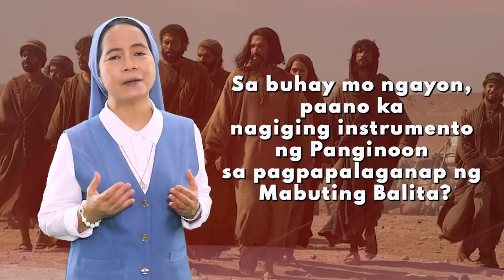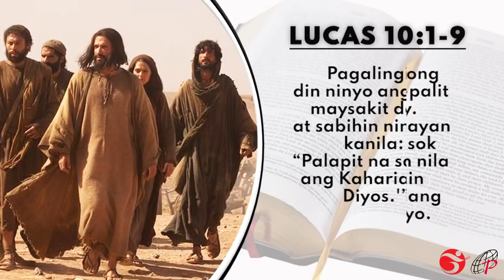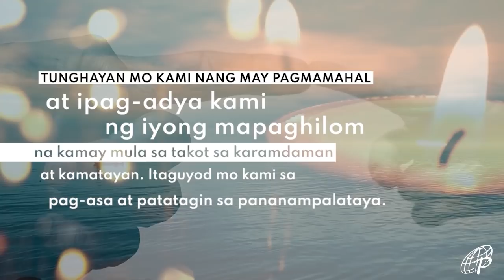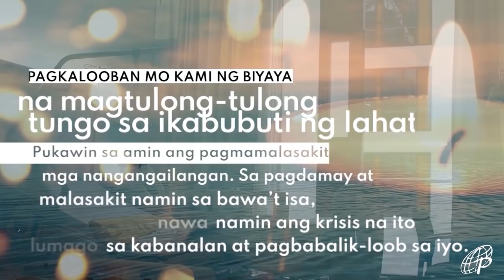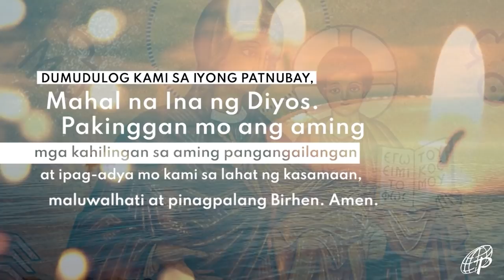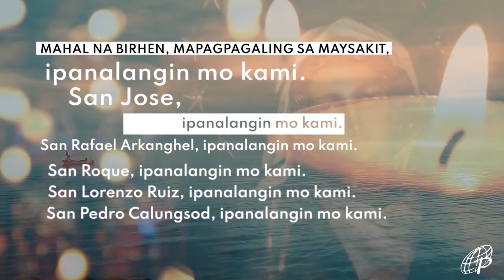MABUTING BALITA | OKTUBRE 18, 2021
Lunes sa Ika–29 na Linggo sa Karaniwang Panahon | Kapistahan ni San Lukas, Ebanghelista

G-CASH: METROBANK (Fund Transfer)
ACCOUNT NAME: DAUGHTERS OF ST. PAUL
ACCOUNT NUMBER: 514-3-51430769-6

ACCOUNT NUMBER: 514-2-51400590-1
SWIFT CODE: MBTCPHMM